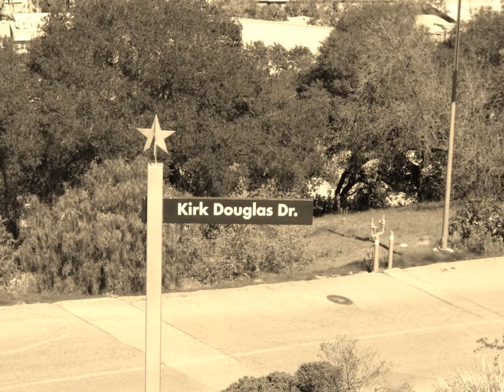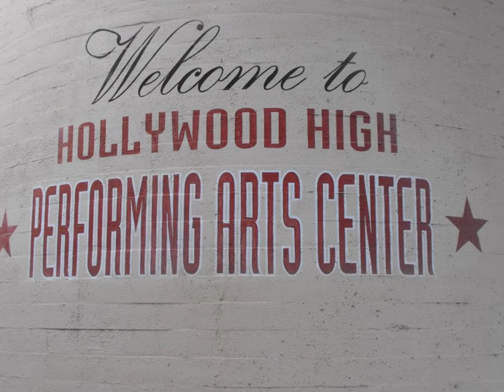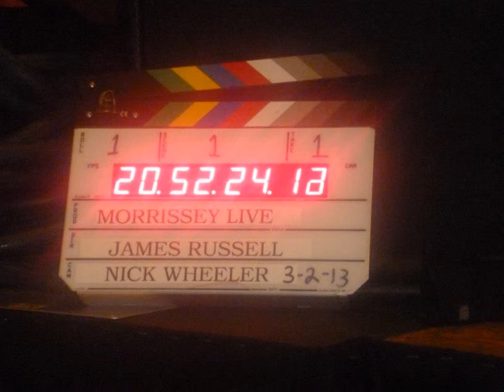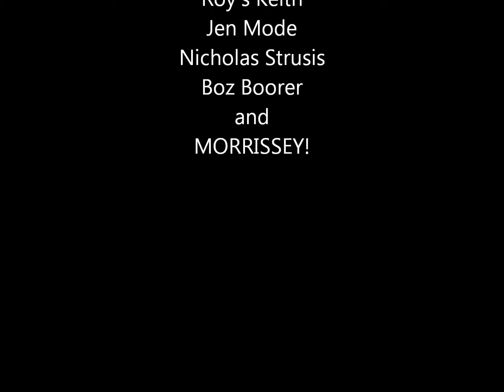Moz Angeles 2013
A week spent in Los Angeles :-)